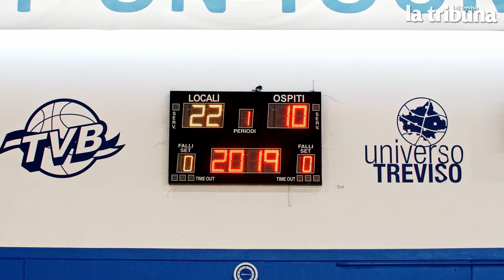Natale 2019, il video di auguri della De' Longhi Treviso Basket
Le renne con il pallone da basket? Non solo, se a sfidarli &egrave; una squadra di pupazzi di neve, mentre un coach elfo si sgola in panchina finch&eacute; non arriva Babbo Natale a fissare il punteggio sul 25/12. &Egrave; cos&igrave; che la De' Longhi Treviso Basket, notoriamente squadra in grado di far divertire grandi e piccini, ha deciso di augurare buone feste a tutti i propri tifosi e i lettori della Tribuna, media partner di TvB con uno straordinario video natalizio, con una grande sorpresa finale: avete riconosciuto chi &egrave; Babbo Natale?